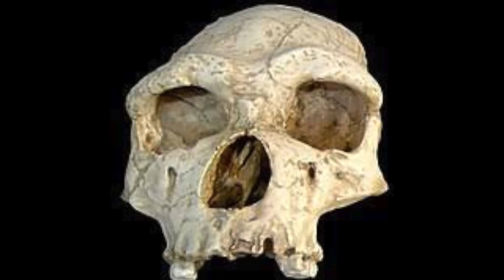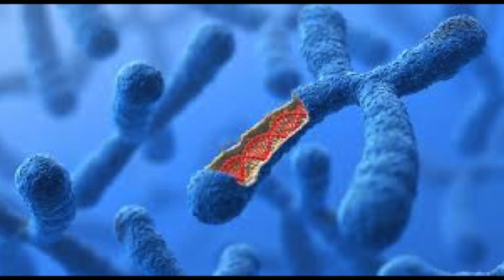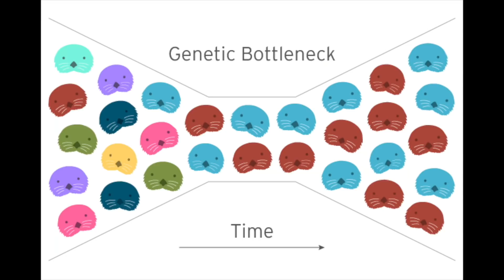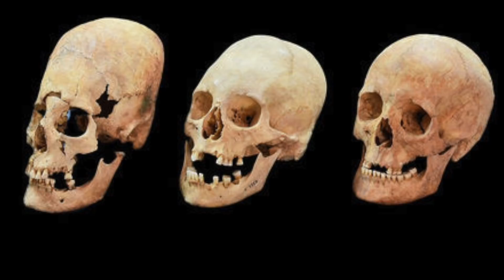Human Extinction - Prof Simon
Why are humans so similar?  Where are the giants?  Prof Simon talks
about a theory that humans nearly died out 160,000 years ago in a near extinction  Bottleneck event.